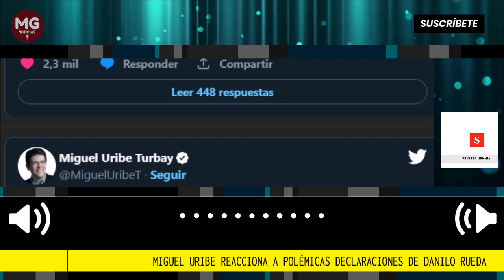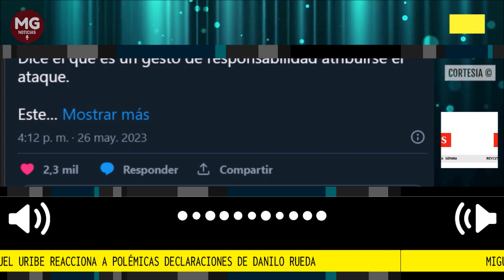🚨 MIGUEL URIBE REACCIONA A POLÉMICAS DECLARACIONES DE DANILO RUEDA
“Gobierno Petro nos está devolviendo a los peores tiempos de violencia en Colombia. Ante el ataque terrorista del ELN, el comisionado de paz exalta que estos terroristas se hayan atribuido el atentado. Dice él que es un gesto de responsabilidad atribuirse el ataque. Este insulto no tiene precedentes”, escribió en Twitter.